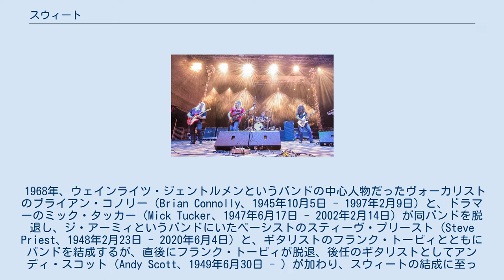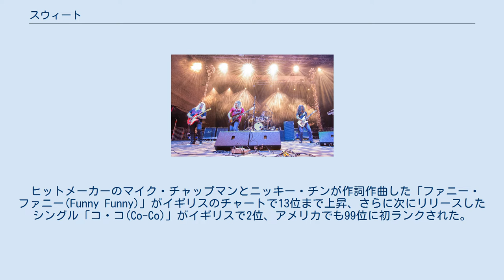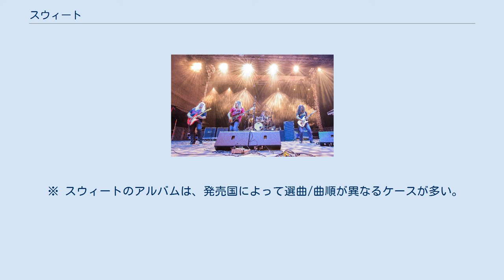スウィート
スウィート (Sweet) は、イギリスのロックバンド。
1970年代に10曲を全英シングルチャートでトップ10入りさせた。
 1968年、ウェインライツ・ジェントルメンというバンドの中心人物だったヴォーカリストのブライアン・コノリー（Brian Connolly、1945年10月5日 - 1997年2月9日）と、ドラマーのミック・タッカー（Mick Tucker、1947年6月17日 - 2002年2月14日）が同バンドを脱退し、ジ・アーミィというバンドにいたベーシストのスティーヴ・プリースト（Steve Priest、1948年2月23日 - 2020年6月4日）と、ギタリストのフランク・トービィとともにバンドを結成するが、直後にフランク・トービィが脱退、後任のギタリストとしてアンディ・スコット（Andy Scott、1949年6月30日 - ）が加わり、スウィートの結成に至った。
 1968年7月、フォンタナ・レーベルよりシングル「スローモーション」でデビューするが、商業的に成功せず、直後にEMI傘下のパーロフォン・レーペルに移籍した。
ここで3枚のシングルをリリースしたものの、これも商業的な成功には至らず、1971年、RCAに移籍した。
 ヒットメーカーのマイク・チャップマンとニッキー・チンが作詞作曲した「ファニー・ファニー(Funny Funny)」がイギリスのチャートで13位まで上昇、さらに次にリリースしたシングル「コ・コ(Co-Co)」がイギリスで2位、アメリカでも99位に初ランクされた。
その後もチャップマンとチンが共作した「リトル・ウィリー」(英4位・米3位)「ブロック・バスター」(英1位・米73位)「ボールルーム・ブリッツ」(英2位・米5位)などリリースするシングルの多くがヒットし、スウィートはイギリスのポップ・ロック・シーンにおいて地歩を築いていった。
「ブロック・バスター」は日本でも小ヒットした。
 しかし、1974年の夏頃には、スウィートはチャップマンとチンによるコントロールから離れようと思うようになる。
そして、1975年にはメンバー4人が共作したオリジナル曲「フォックス・オン・ザ・ラン」が全英2位・全米5位の大ヒットを記録して、西ドイツのチャートでは1位を獲得し、スウィートのシングルとしては「リトル・ウィリー」以来のミリオンセラーとなった。
続く「アクション」(英15位・米20位)も、やはりメンバー4人の共作で、この曲は後にデフ・レパード等にカヴァーされている。
1976年に発表されたスタジオ・アルバム『甘い誘惑(Give Us a Wink)』には、チャップマンとチンの楽曲は含まれず、収録曲のほとんどがメンバー4人の共作で固められた。
 1978年に「ラブ・イズ・ライク・オクシジェン」が全英9位のヒットとなるが、その後は全英シングルチャートでトップ100入りすることができず、グループはスランプ状態に陥った。
1979年には、ブライアン・コノリーが脱退してソロ活動を開始。
スウィートは残った3人で活動を継続したが、ヒットに恵まれず、1981年に解散した。
 1985年、スウィートの代表曲をメドレーにしたダンス・シングル「イッツ・ザ・スウィート・ミックス」が全英45位に達して、その後スウィートが再結成された。
1991年に再び解散。
 1993年に「Andy Scott's Sweet」名義で再々結成され、活動を継続する。
また、2008年にはスティーヴ・プリーストもロサンゼルスを拠点としてThe Sweet名義での活動を開始した。
 2012年、アンディ・スコット以下、ピート・リンカーン（リード・ボーカル、ベース）、トニー・オホーラ（ギター、キーボード、ボーカル）、ブルース・ビスランド（ドラムス、ボーカル）というラインナップで、カヴァーとセルフ・カヴァーから成るアルバム『New York Connection』を発表した。
 ※ スウィートのアルバムは、発売国によって選曲/曲順が異なるケースが多い。